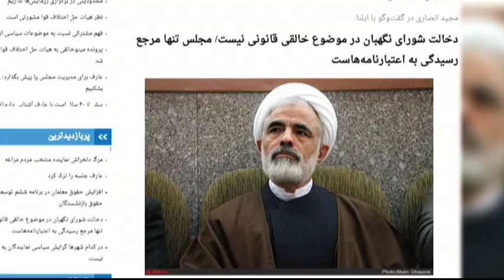ادامه جنجال بر سر مینو خالقی؛ معاون پارلمانی رئیس جمهور می گوید رد صلاحیت او وجاهت قانونی ندارد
مجید انصاری، معاون پارلمانی رییس جمهوری ایران می گوید دخالت شورای نگهبان در رد صلاحیت مینو خالقی منتخب مردم اصفهان در مجلس دهم وجاهت قانونی ندارد. آقای انصاری به خبرگزاری ایلنا گفت مجلس تنها مرجع صالح برای رسیدگی به اعتبارنامه‌ها ی نمایند گان است.